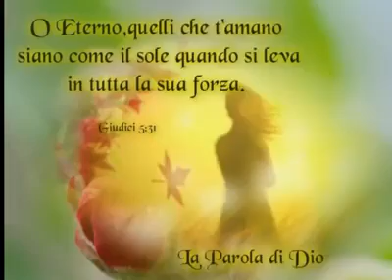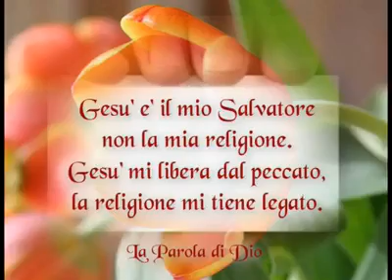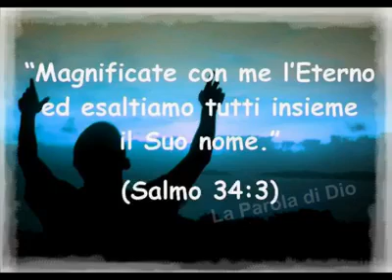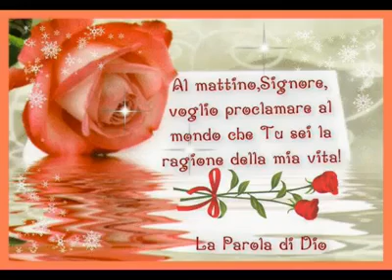Chiesa Cristiana Evangelica ADI Guidonia- Gesu' il leone della tribu' di Giuda